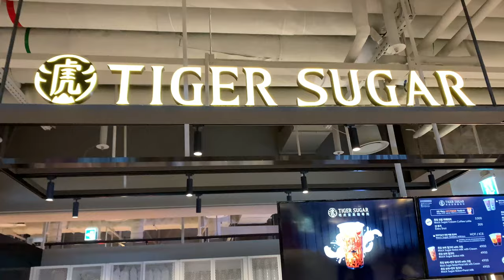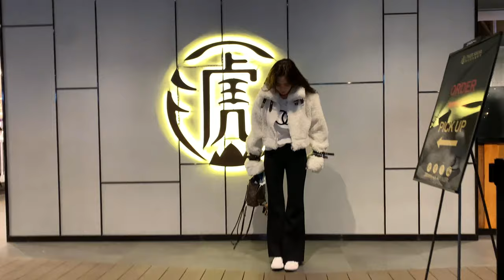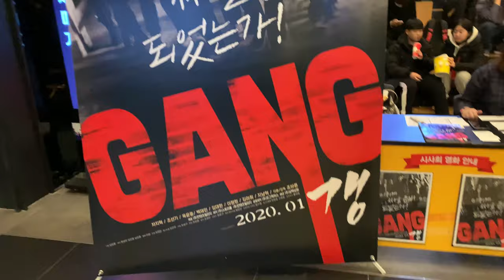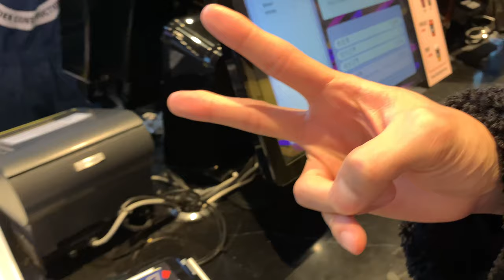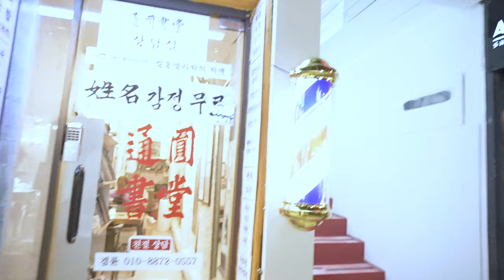❄️겨울왕국? 연말 브이로그